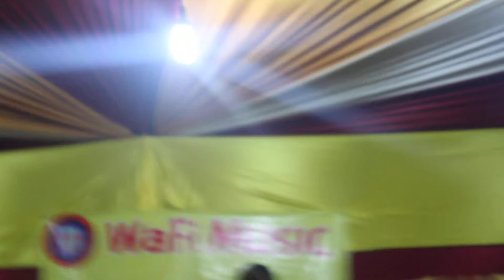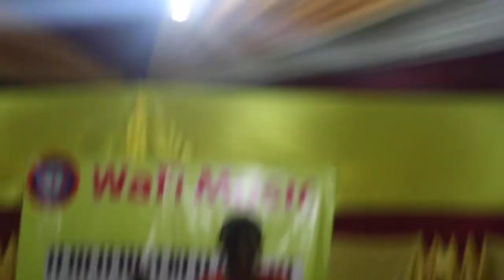Zapin by PUTRI IDOL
Zapin adalah sebuah lagu yang berasal dr daerah Riau yang dibawakan dengan sangat bagus sekali oleh Putri siswi SMPS KANAAN dalam acara Panggung Seni HARDIKNAS 2018 se Kabupaten Bengkalis yang berpusat di kec. Mandau...